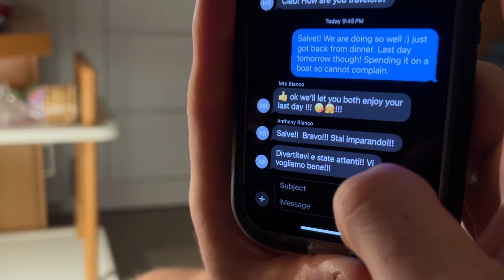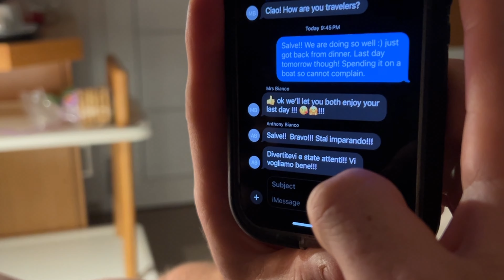Gluten Free in Italy? Travel Vlog Part 3/3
This is the last part of our vacation to Italy! My boyfriend and I are both gluten-free (where I did eat gluten and came to find that I am indeed still intolerant even in Italy!) I hope you enjoy our shots from Sardinia! We highly recommend you check it out! Especially with ALL the beautiful beaches.